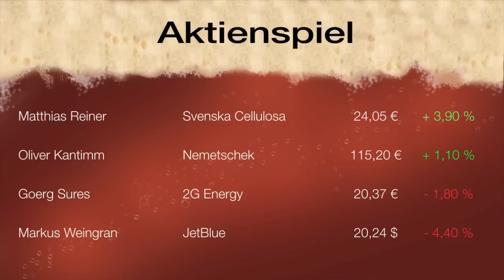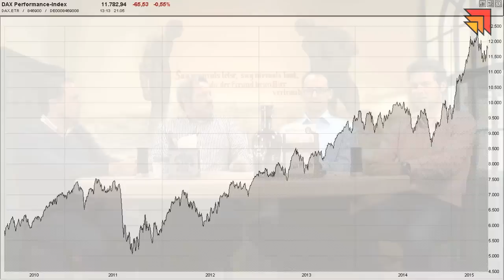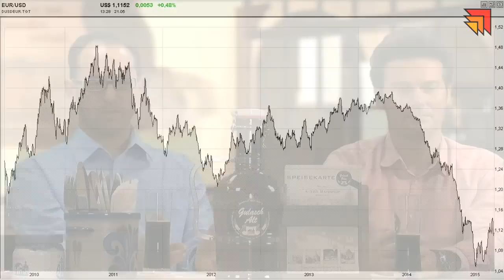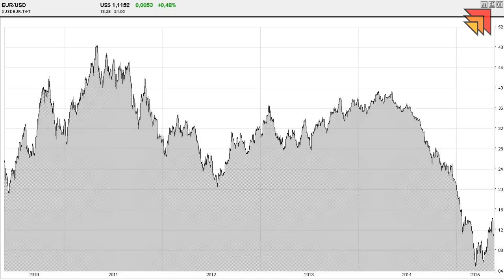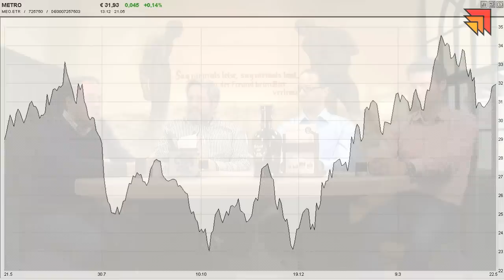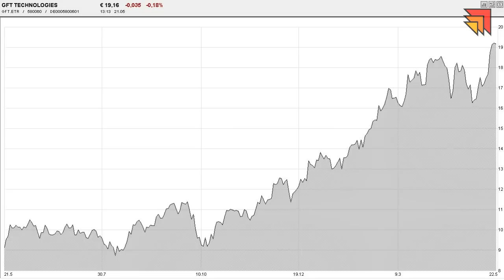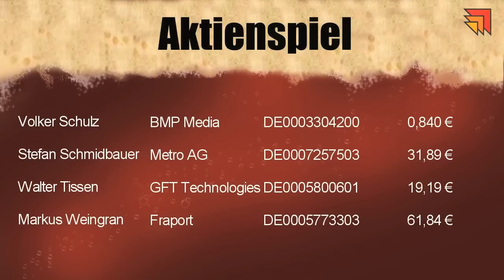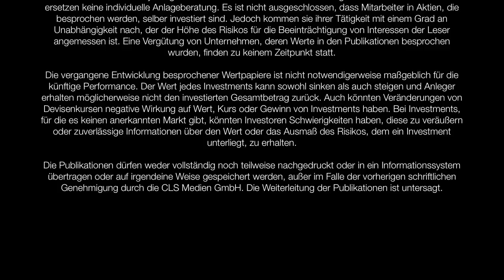22.05.2015 - Bernecker Aktienbräu Nr. 7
Deutsche Bank & Commerzbank: Die Herabstufung durch Fitch ist eine Luftnummer!

Die Ratingagentur Fitch hat sich die euröpäischen Banken zur Brust genommen und bei vielen die Kreditwürdigkeit gesenkt. Am härtesten traf es die Commerzbank. Für das  Frankfurter Geldinstitut ging es gleich vier Stufen bergab, von "A+" auf BBB. Zwei Stufen mehr und die Commerbank wäre auf einem "Ramsch-Niveau" gelandet! Doch wie ist diese Herabstufung einzuordnen, wenn es das Geld von der EZB quasi umsonst gibt?

Außerdem:

# DAX: Ist die Korrektur beendet?
# Aktien: Welche Werte gehören jetzt ins Depot?
# EZB: Welche Wirkung entfalten die vorgezogenen Anleihenkäufe?
# Euro/Dollar: Wird der Euro wieder schwächer?
# FED: Hat die US-Notenbank noch einen konkreten Fahrplan?

Stresstest: K+S: Verdoppelt sich die Aktie jetzt?
Aktienspiel: Vier deutsche Aktien treten gegeneinander an!
Tippspiel: Schlagen Sie die Profis und gewinnen Sie ein Probeabo!

Bernecker Aktienbräu Nr. 7

Ihr Bernecker Stammtischteam

Die nächste Ausgabe vom Bernecker Stammtisch sehen Sie am 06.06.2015.